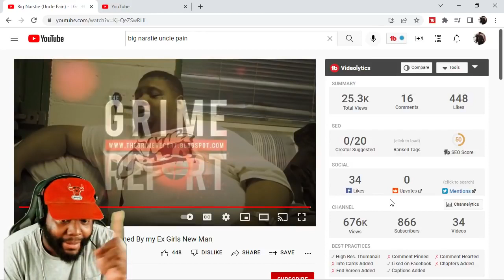CHICAGO DUDES REACTION TO Big Narstie Uncle Pain I Got Rushed By my Ex Girls New Man